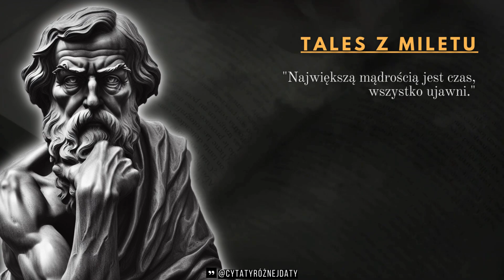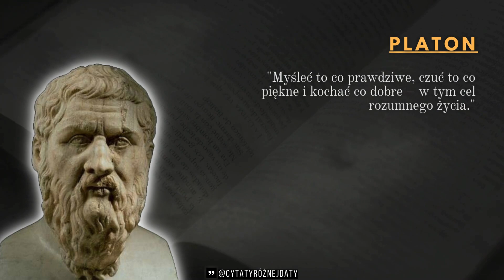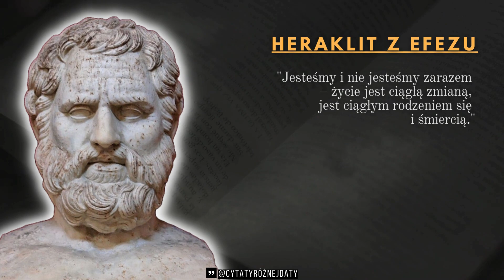EPIKUR - Lepiej być nieszczęśliwym z rozumem niż... INSPIRUJĄCE CYTATY STAROŻYTNYCH FILOZOFÓW